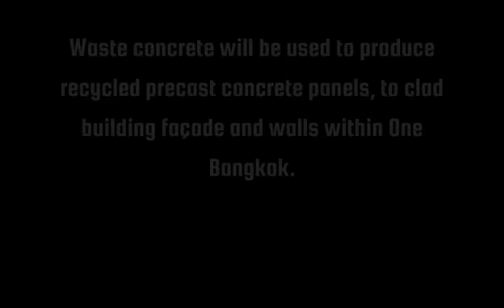8Dec2021 X-eye ENVIRONMENT: OneBangkok Circular Economy | Xpert Eye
One Bangkok, a fully-integrated district and the largest private sector property development in Thailand’s history, will be developed on the principles of circular economy. This landmark project and joint development of TCC Assets (Thailand) Co., Ltd. and Frasers Property Holdings (Thailand) Co. Ltd, is partnering with SCG, a manufacturer and distributor of construction materials, to set new standards of sustainability in construction.

The SCG partnership with One Bangkok encompasses the design of a new concrete mix from waste concrete into the production of precast items, creating value from waste materials, and the development of a holistic waste management plan for waste construction materials at One Bangkok.

The waste management plan includes recycling and reusing waste created on the job, construction methods that allow for deconstruction, products and materials that reduce waste as well as the reduction of workforce, concrete scrap at the site and dust generated by the construction. This plan will achieve 5.94 tons of carbon dioxide reduction, or equivalent to oxygen produced by 540 trees.